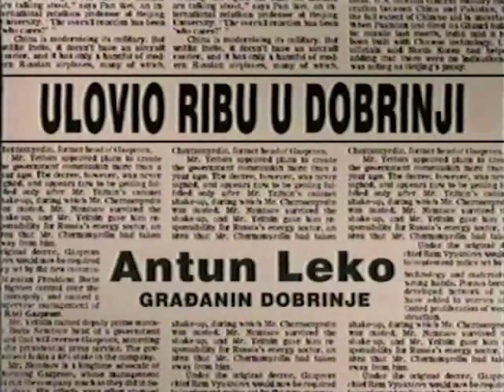Antun Leko - ULOVIO RIBU U DOBRINJI / CATCHING FISH IN DOBRINJA (747)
FAMA Kolekcija
Govorna historija: Opsada Sarajeva 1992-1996.
Antun Leko, Građanin
Maj 1994. (FC-VOH-99-V-747)
ULOVIO RIBU U DOBRINJI
FAMA Collection
Oral History: The Siege of Sarajevo 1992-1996
Antun Leko, Inhabitant of Dobrinja
May 1994. (FC-VOH-99-V-747)
CATCHING FISH IN DOBRINJA